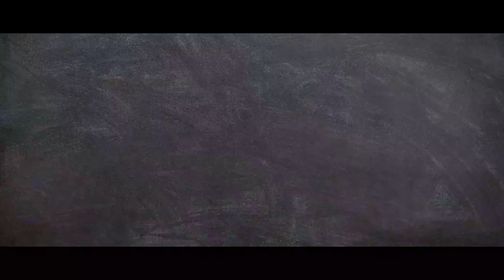AMERICA KE BEACH|BEACH OPEN AFTER LOCK-DOWN|CHICAGO BEACH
IT FUN DAY AND AFTER LONG LOCK-DOWN ITS  REALLY GOOD TIME.